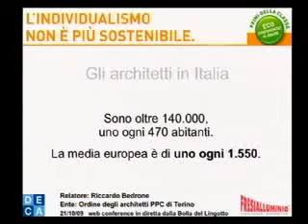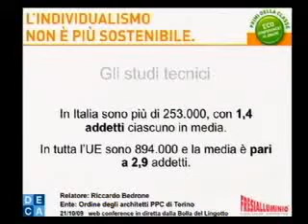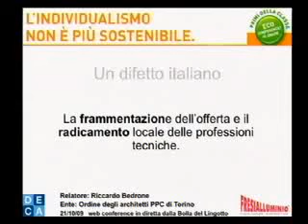Riccardo Bedrone, Presidente Provinciale Ordine Architetti Torino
L'Arch. Riccardo Bedrone, Presidente dell'Ordine degli Architetti della Provincia di Torino, ha relazionato su come la figura dell'Architetto stia evolvendosi e quali debbano essere gli step per consentire ai professionisti del settore di restare competitivi in un mercato sempre più evoluto.
L'evento fortemente voluto da Fresia Alluminio è riuscito nell'obiettivo di riunire e far dialogare con profitto, in un luogo evocativo come la Bolla di Renzo Piano sul tetto del Lingotto, la pubblica amministrazione, i due principali Atenei del settore, l'eccellenza del mondo delle costruzioni piemontesi e progettisti di prim'ordine.